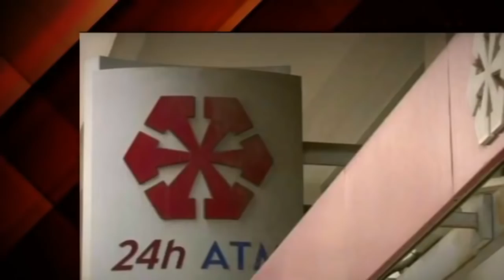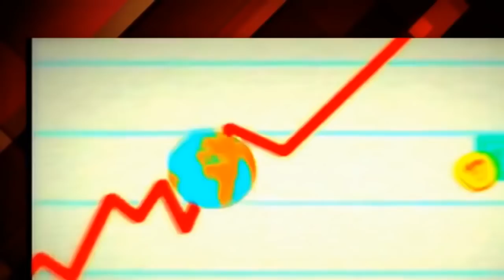Без чего не могут городские жители Герман Стерлигов1